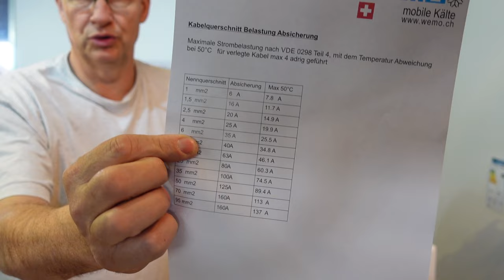Ladebooster Booster wie goss muss er sein, grösse ,Leistung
der Ladebooster wie gross ?